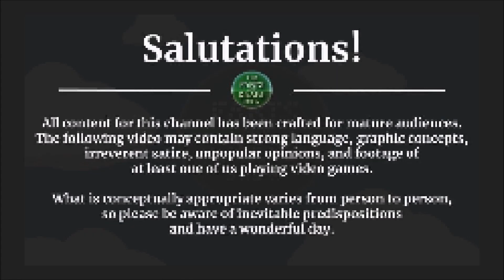Dark Souls III [PS5] -- PART 30